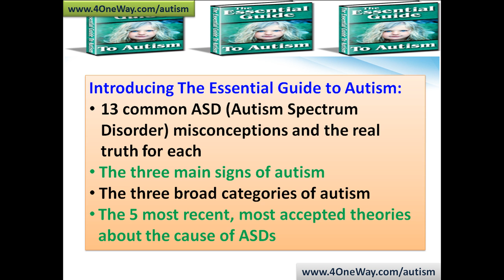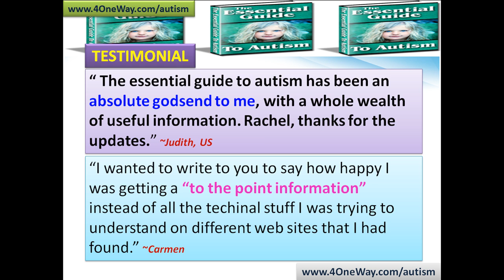Guide To Autism | Autistic Behavior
Simple Methods To Effectively Spot The 31 Signs of Autism & Learnt Critical Information To Maximize the Potential of Someone With Autism